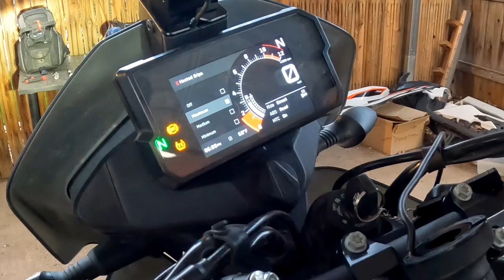KTM 890 Adventure: install OEM heated grips to keep your hands warm in the cold!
Installing factory integrated heated grips on your KTM 790 or 890 is fairly straight forward.  Save money and do it yourself!  The plug can be tricky to find, I go into that in the video.

Due to availability I installed the Duke kit (no bracket)

KTM Heated Grip Kit 890 Adventure 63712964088
KTM Heated Grip Kit 890 Duke 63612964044